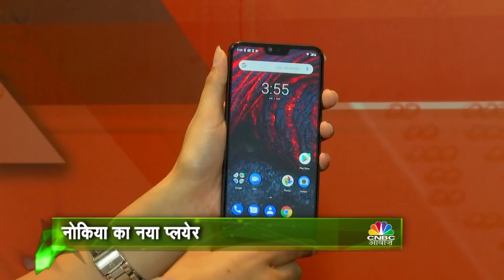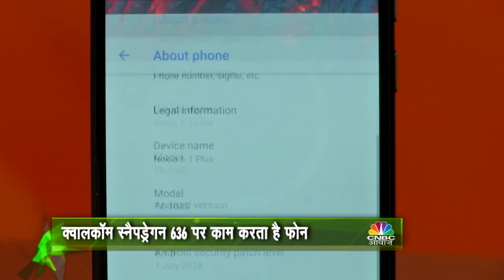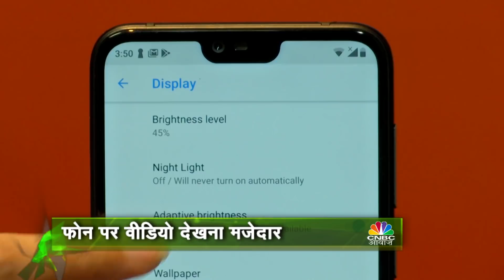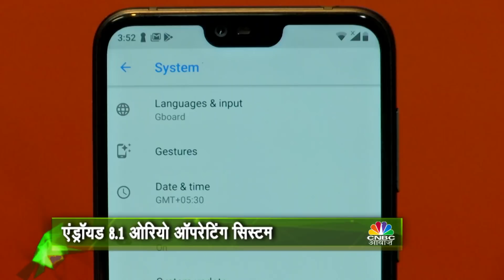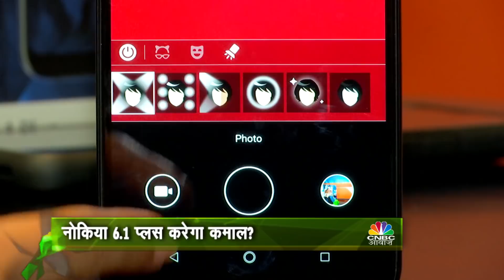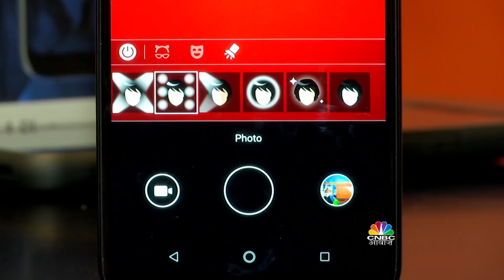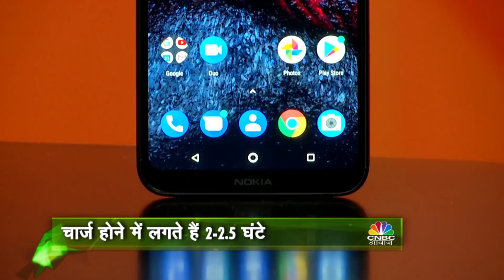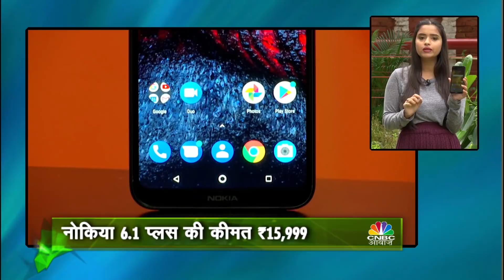TECHGURU- Nokia 6.1 Plus Review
बजट सेगमेंट में नॉच डिस्प्ले वाले नोकिया 6.1 प्लस की ऐंट्री